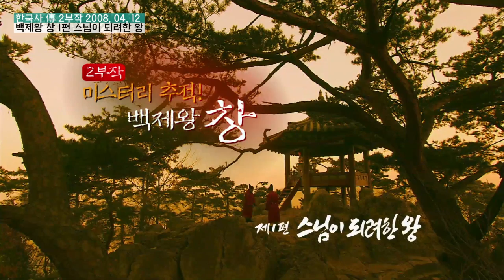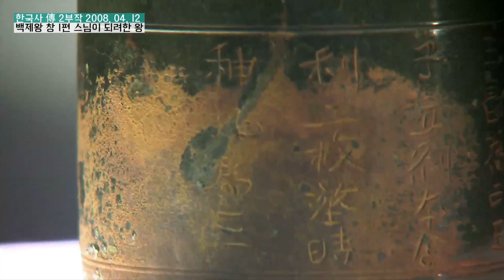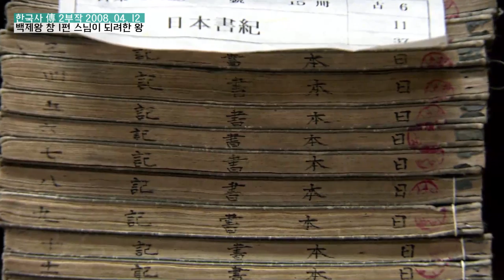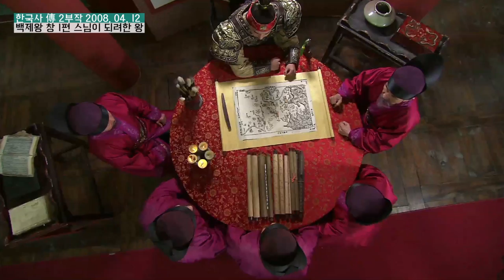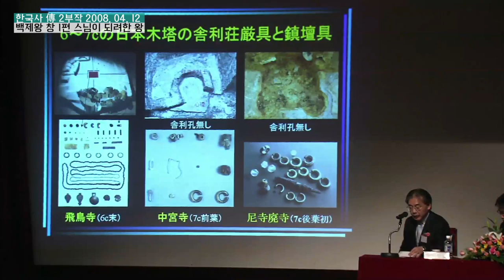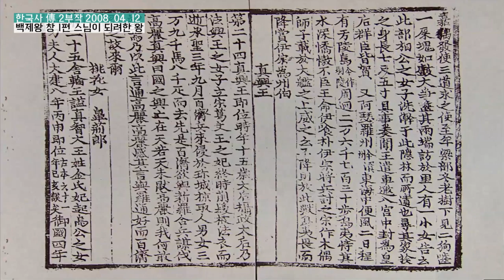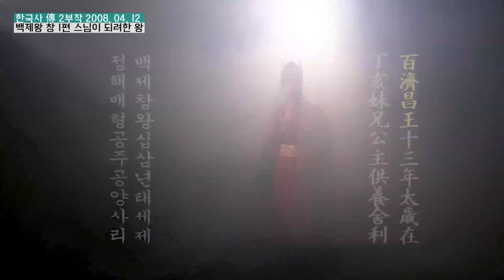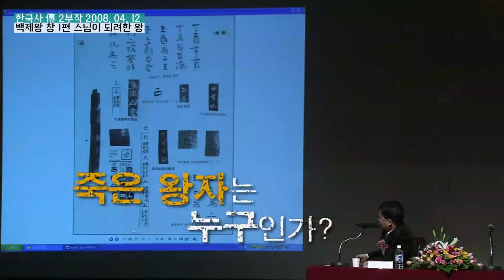제1편 스님이 되려한 왕 | 한국사 전 - 한국사 傳 2부작 미스터리 추적! 백제왕 창 | 2008.04.12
제1편 스님이 되려한 왕 | 한국사 傳(전) 2부작 미스터리 추적! 백제왕 창 | 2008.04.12